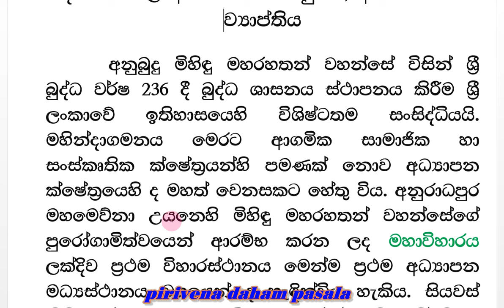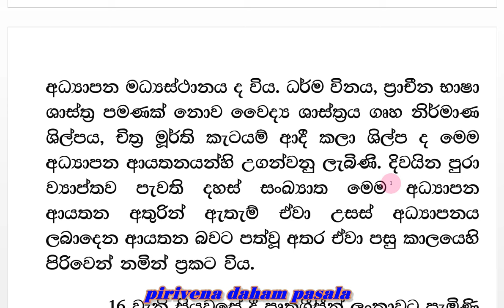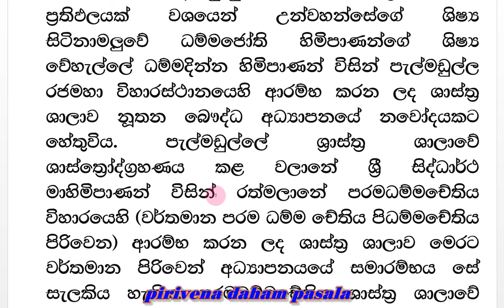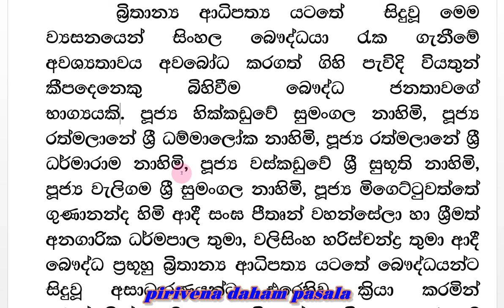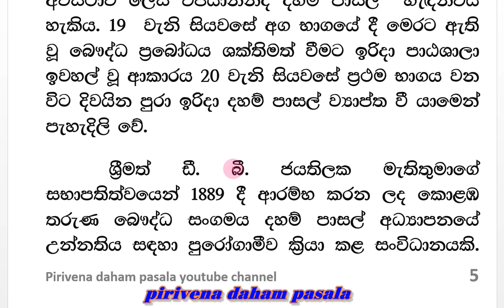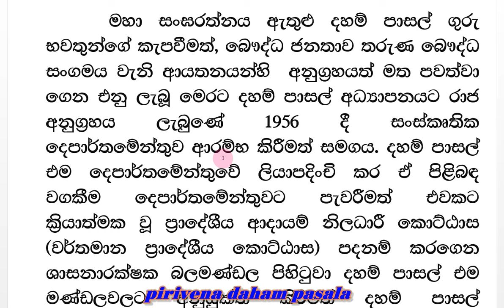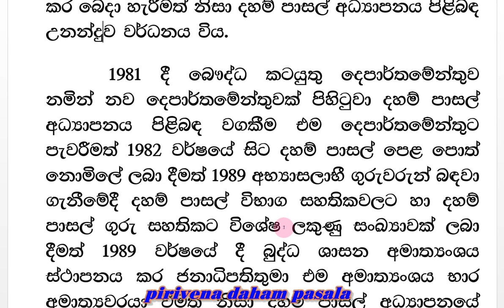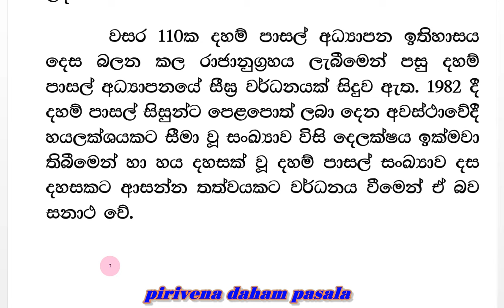දහම් පාසල් අධ්‍යාපනයේ පසුබිම, ආරම්භය හා ව්‍යාප්තිය